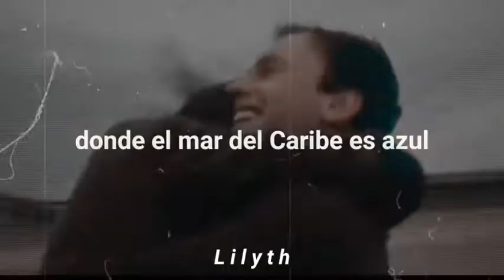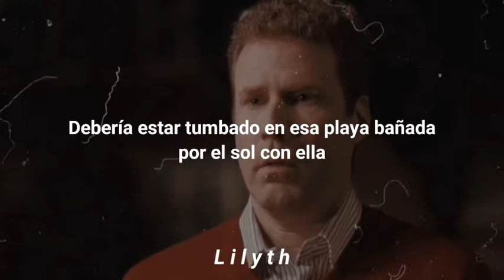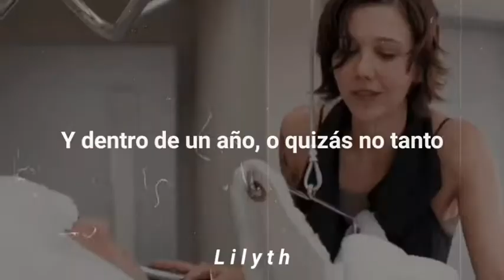Whola Wide World - Wreckless Eric (Subtitulada en español) // Más extraño que la ficción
Pelicula: "Más extraño que la ficción "
De: Marc Forster

I G N O R A R

Canción: Whole Wide World (Alternative)
Artista: Wreckless Eric
Álbum: Whole Wide World
Compositores: Wreckless Eric
Con licencia cedida a YouTube por: UMG, [Merlin] FUGA Aggregation (en nombre de Fire Records); LatinAutor - UMPG, UNIAO BRASILEIRA DE EDITORAS DE MUSICA - UBEM, CMRRA, UMPI, LatinAutorPerf, UMPG Publishing, ASCAP, Audiam (Publishing) y 9 sociedades de derechos musicales

Whole Wide World · Wreckless Eric

Wreckless Eric

Producer: Nick Lowe
Composer: Eric Goulden
Lyricist: Eric Goulden
Music Publisher: Imagem London Ltd